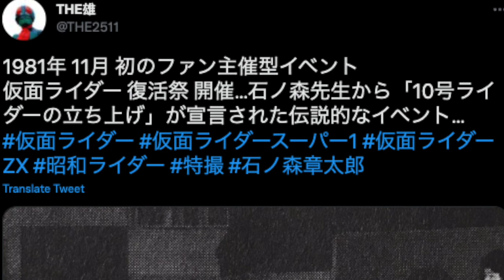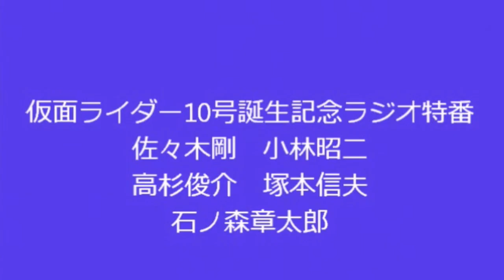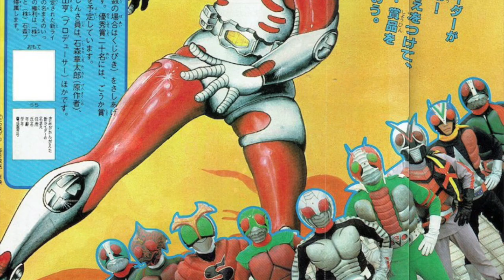The History of Kamen Rider ZX - A Tokusatsu Hero Inspired by Fandom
In this episode, we take a closer look at the 1984 TV special Birth of the 10th! Kamen Riders All Together!! ( 10号誕生!仮面ライダー全員集合!! ).

To watch the original 1984 TV special use this link to visit the Toei Tokusatsu World YouTube channel